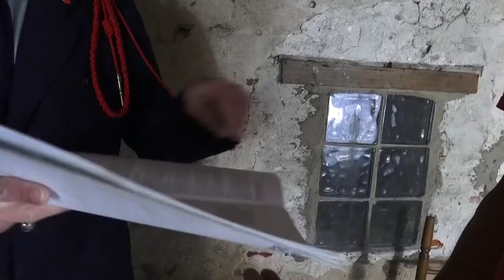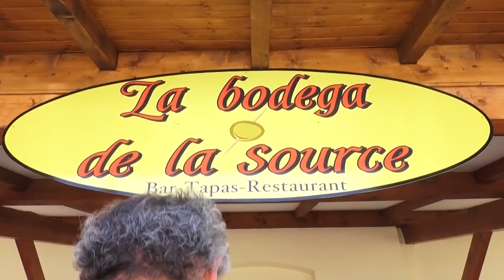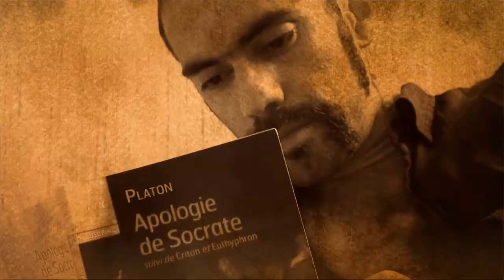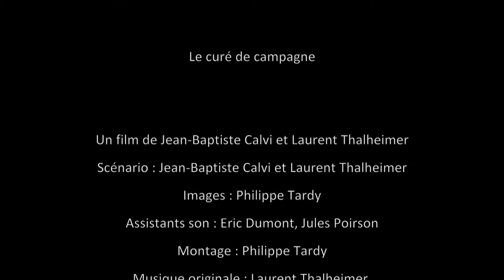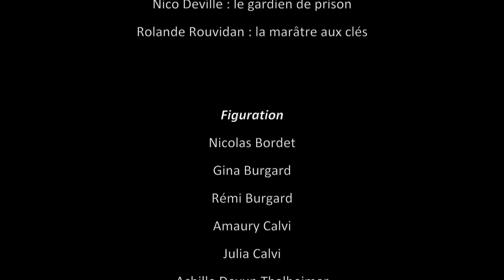Le curé de campagne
Un film de Jean-Baptiste Calvi et Laurent Thalheimer
Scénario : Jean-Baptiste Calvi et Laurent Thalheimer
Réalisation : Philippe Tardy
Caméra : Philippe Tardy
Assistants son : Eric Dumont, Jules Poirson
Montage : Philippe Tardy
Marionnette : Adriana Vargas
Photographies : Nicolas Piegay

Distribution
Jean-Michel Calvi : le curé
Philippe Gonnet : Mimi
Laurent Thalheimer : Lulu
Marie-Claire Labate : la femme énervée dans le bar
Maud Fauchère : la patronne du bar
Philippe Fauche : le patron du bar
Nico Deville : je gardien de prison

Figuration
Nicolas Bordet
Gina Burgard
Rémi Burgard
Amaury Calvi
Annie Calvi
Julia Calvi
Achille Devun Thalheimer
Selma Devun Thalheimer
Dieu
Eric Dumont
Isabelle Perrichon
Alain Rouvidan
Rolande Rouvidan
Yaele Sebban
Odette Tardy
Lionel Torrens

Remerciements :
La Mairie de Perreux
Le bar restaurant la Bodega à Perreux
Eliane Poncet, association de l'ancienne maison de retraite de Larajasse